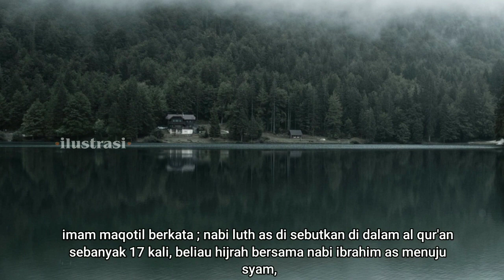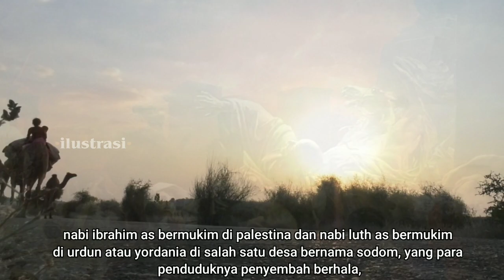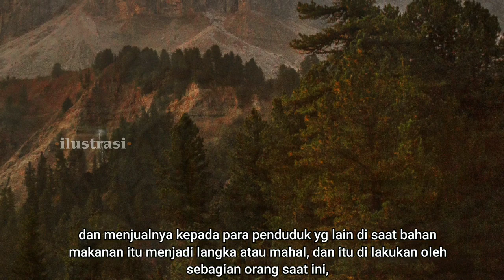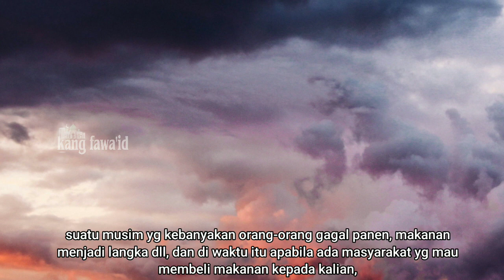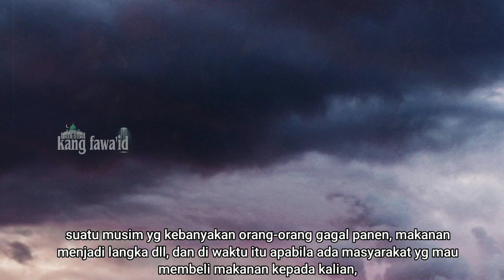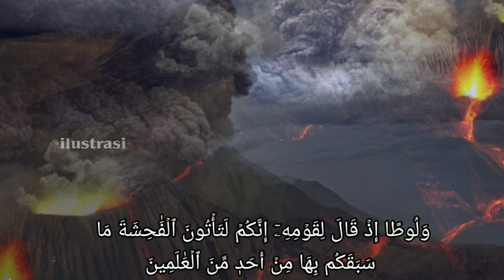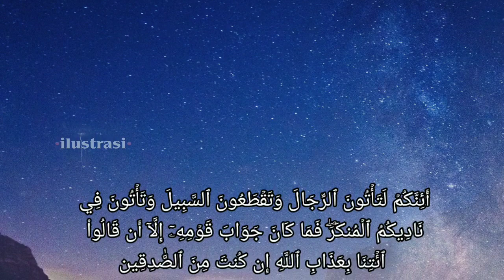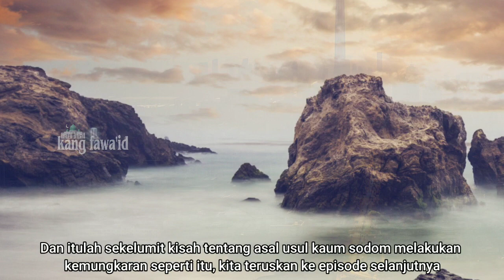kisah nabi luth - part 1 : ritual menyimpang kaum sodom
assalamu'alaikum...? kajian kali ini dalam segmen kisah nabi dan rasul dan mengusung tema tentang kisah lengkap nabi luth Alaihissalam yang menginjak episode pertama berjudul : ritual menyimpang kaum sodom

di dalam berbagai naskah dari kitab-kitab tarikh para ulama, kisah nabi luth as ini mengandung kisah yang syarat penuh dengan makna yang mendalam

untuk itu kami akan terus menayangkan secara lengkap kisah nabi luth as full terlengkap dengan mode bersambung dalam beberapa episode,

dan sumber yang kami ambil dari kitab " AN NAWADIR ". selamat menyaksikan... !

Aplikasi edit video :

Kinemaster mod